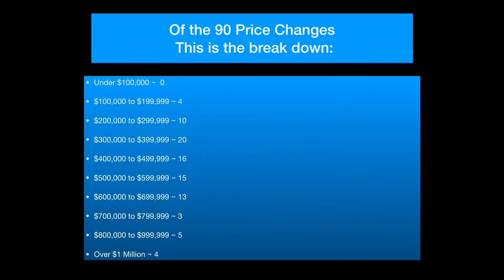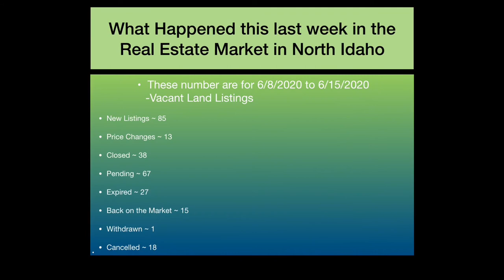North Idaho Real Estate Market Update